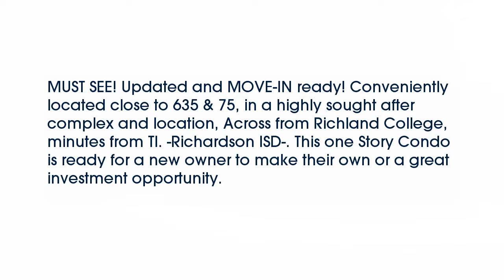Real estate for sale in Dallas Texas - MLS# 13776774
12921  Abrams Road  #707
Dallas Texas 75243
MLS# 13776774

12921  Abrams Road  #707
Dallas Texas 75243
MLS# 13776774

MUST SEE! Updated and MOVE-IN ready! Conveniently located close to 635 & 75 in a highly sought after complex and location Across from Richland College minutes from TI. -Richardson ISD-. This one Story Condo is ready for a new owner to make their own or a great investment opportunity.